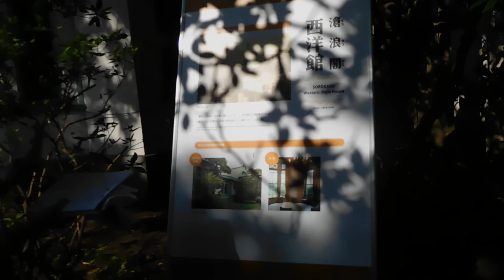DSCN9572明治記念大磯邸園20181111一般公開 ガイドツアー4旧伊藤博文邸（滄浪閣）